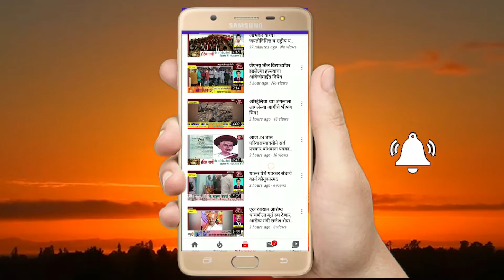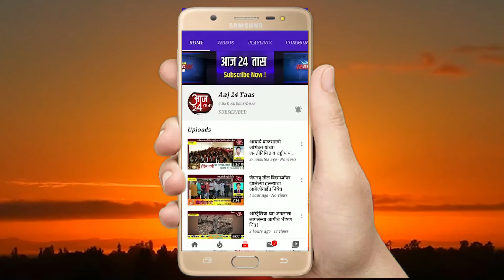तिसर्‍या श्रावणी सोमवार निमित्त जुन्नर येथील कुकडेश्वर मंदिर परिसर झाला भक्तिमय